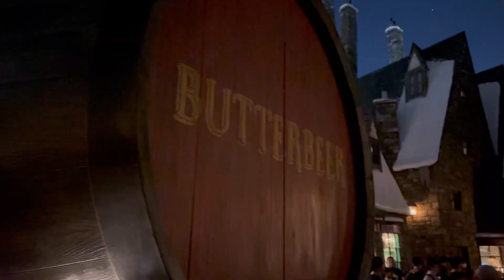ハリーポッターと夜のバタービール Harry Potter Butterbeer ウィザーディングワールドオブハリーポッター USJ ユニバ ユニバーサルスタジオジャパン レストラン グルメ 大阪